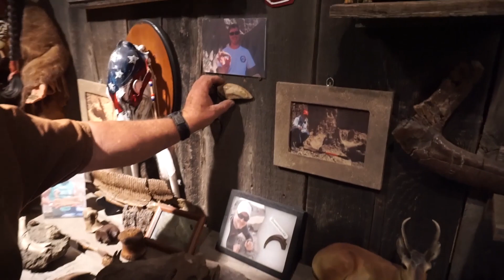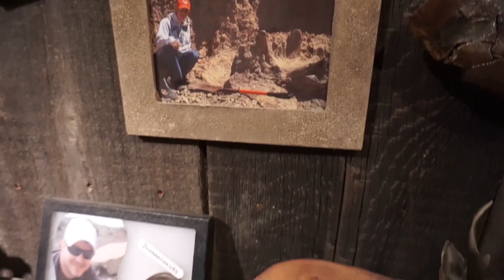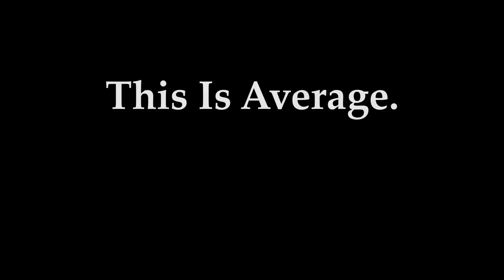Fossil Hunting Dinosaurs in The Badlands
We may not have been able to hunt living-breathing Dinosaurs, but I was able to fulfill a childhood dream of being a paleontologist for a day.